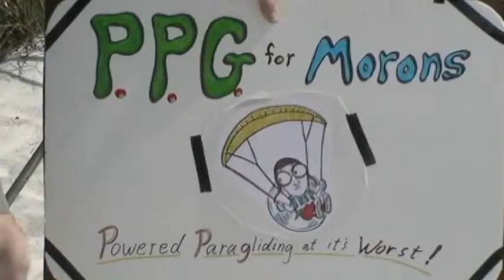32 PPG for Morons Mes amis français et paramoteur extraordinaire